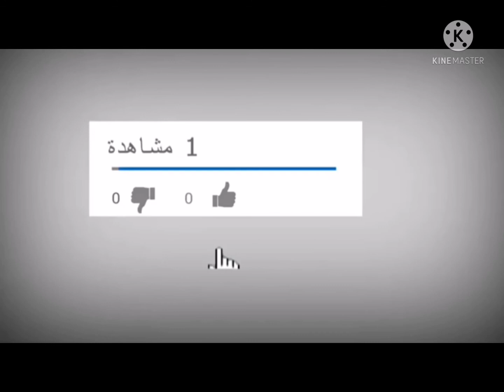بريوش بكريم باتسيير لذيذ وسهل التحضير ❤️👍👍😋